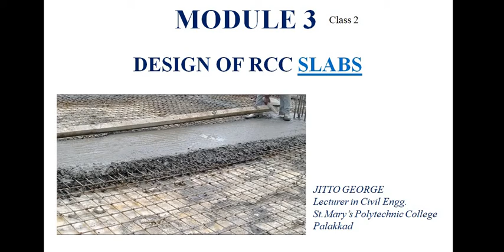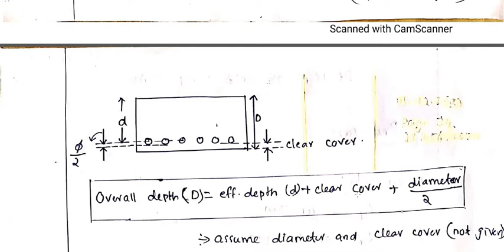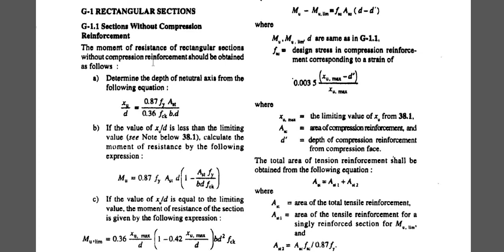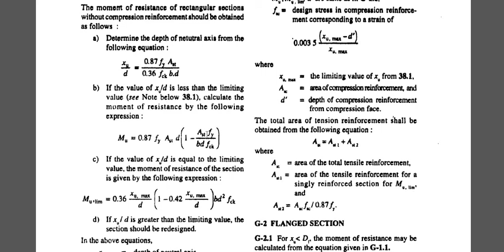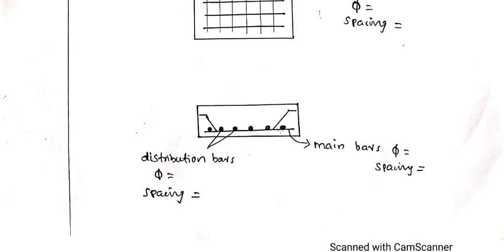SD1 MOD 3 CLASS 2 ONE WAY SLAB- DESIGN PROCEDURE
ONE WAY SLAB- DESIGN PROCEDURE